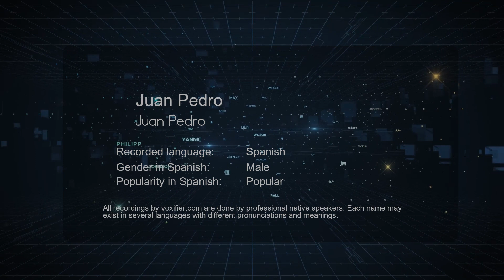How to Pronounce Juan Pedro (Juan Pedro) in Spanish - Voxifier.com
This is the Spanish pronunciation, gender, and phonetics recording of the name Juan Pedro (Juan Pedro). The same name may exist in other languages with different pronunciations. Check the meaning of name along with other possible pronunciations or similar names for free Voxifier uses the help of expert linguists to simplify pronunciations by replacing some special sounds with sounds more commonly available across all languages.